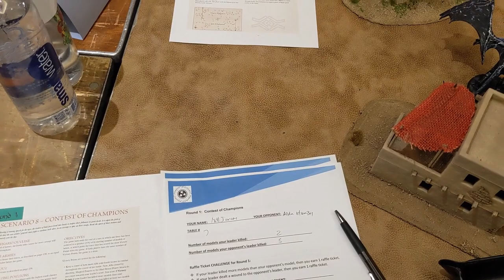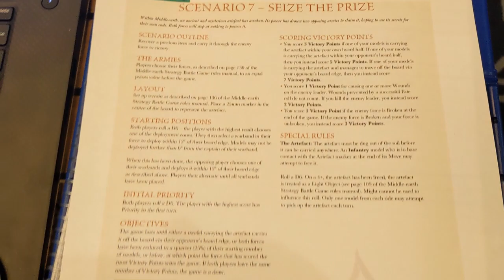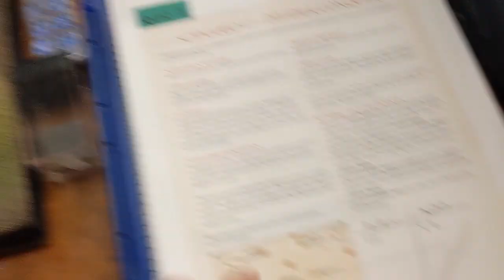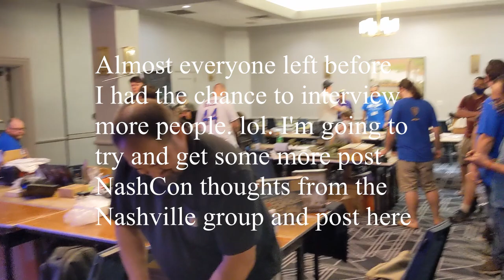9.5.21 - TitD - NashCon 2021 Recap - 5 games - 895 points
This is a short recap of my performance at NashCon 2021. We played 5 games at 895 points. Spoilers listed below!!!

I own the rights to the music on this video:
"Out of Control" - Dark Waters Project - The Darkgrass Sessions (C) 2019 SESAC

My Tournament List: OG Moria
Warband 1: The Balrog 350
4 - Goblin Prowlers
7 - Moria Goblin Warriors (+shield)
7 - Moria Goblin Warriors (+spear)

Warband 2: Groblog
2 - Goblin Prowlers
4 - Moria Goblin Warriors (+shield)
4 - Moria Goblin Warriors (+spear)

Warband 3: Cave Drake
2 - Warg Marauder
1 - Bat Swarm
2 - Moria Goblin Warrior (+orc bow)

Warband 3: Moria Blackshield Shaman
6 - Moria Goblin Warrior (+orc bow)

4 Heroes - 39 Warriors - 5 Might - 2 Cav - 10 Bows - 1 Balrog

Game 1: Moria 7 - 0 Lake Town/White Council
Game 2: Moria 5 - 4 Iron Hills
Game 3: Moria 7 - 2 Isengard
Game 4: Moria 0 - 7 Mordor/Dark Denizens
Game 5: Moria 6 - 3 Minas Tirith

3 Major Wins, 1 Minor Win, 1 Major Loss - 15 BP's - 3rd Place Finish

1st place - Evan Iverson - Mordor/Dark Denizens
2nd place - Dylan Hudson - Ugluk's Scouts
3rd place - TitanInTheDeep - OG Moria

My final thoughts:
OG Moria is a blast to play.